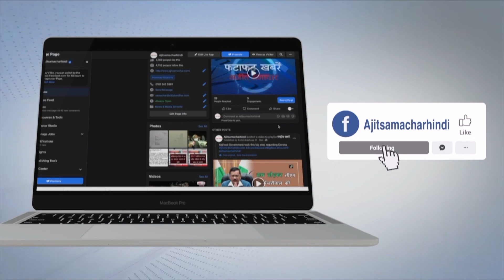ਨਸ਼ਾ ਛੁਡਾਊ ਗੋਲੀਆਂ ਨਾ ਮਿਲਣ ਕਰਕੇ ਕੀਤਾ ਪੰਜਾਬ ਸਰਕਾਰ ਖ਼ਿਲਾਫ਼ ਰੋਸ ਮੁਜ਼ਾਹਰਾ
-ਗੋਲੀਆਂ ਨਾ ਮਿਲੀਆਂ ਤਾਂ ਅਸੀਂ ਮਰ ਜਾਵਾਂਗੇ-ਨਸ਼ਾ ਕਰਨ ਵਾਲੇ